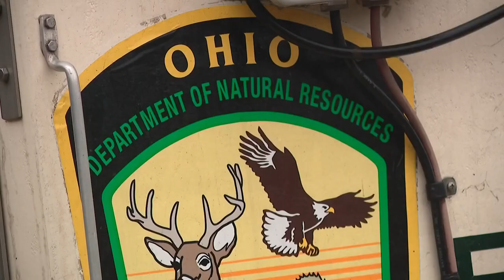Ponds, lakes in Columbus stocked with rainbow trout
Approximately 84,000 rainbow trout will be released in 88 lakes and ponds in Ohio.